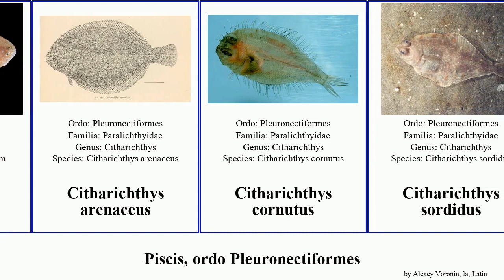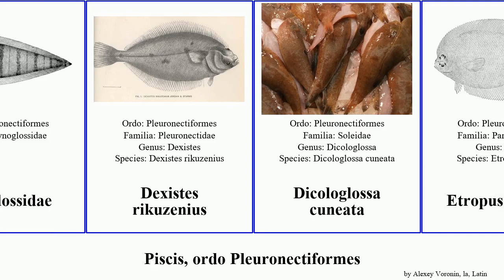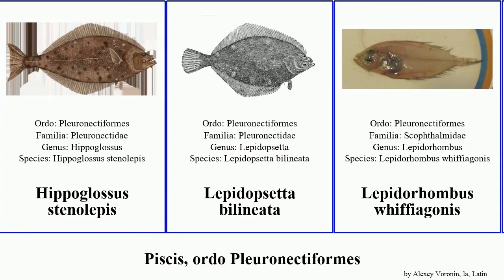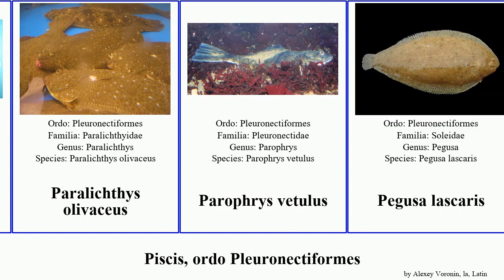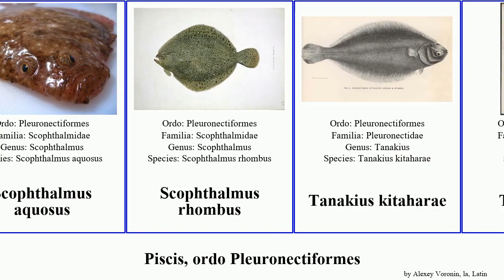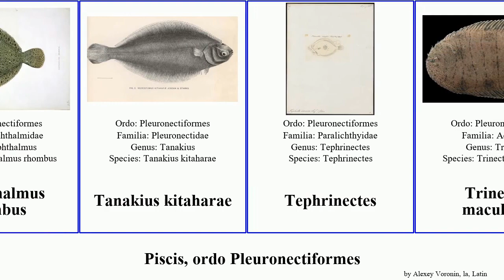Piscis, ordo Pleuronectiformes paralichthys limanda arnoglossus citharichthys pleuronichthys fish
piscis ordo Pleuronectiformes.
fish of Order Pleuronectiformes, language: la.

Achiridae
Arnoglossus
Arnoglossus laterna
Arnoglossus scapha
Arnoglossus thori
Atheresthes evermanni
Atheresthes stomias
Bothus lunatus
Bothus mancus
Bothus pantherinus
Bothus robinsi
Buglossidium luteum
Citharichthys arenaceus
Citharichthys cornutus
Citharichthys sordidus
Citharichthys stigmaeus
Clidoderma asperrimum
Colistium guntheri
Cyclopsetta fimbriata
Cynoglossidae
Dexistes rikuzenius
Dicologlossa cuneata
Etropus rimosus
Glyptocephalus cynoglossus
Glyptocephalus stelleri
Glyptocephalus zachirus
Hippoglossina oblonga
Hippoglossoides elassodon
Hippoglossoides platessoides
Hippoglossoides robustus
Hippoglossus hippoglossus
Hippoglossus stenolepis
Lepidopsetta bilineata
Lepidorhombus whiffiagonis
Limanda proboscidea
Limanda punctatissima
Limanda aspera
Limanda ferruginea
Limanda limanda
Liopsetta glacialis
Microchirus variegatus
Microstomus achne
Microstomus kitt
Nematops microstoma
Oncopterus darwinii
Paralichthys adspersus
Paralichthys albigutta
Paralichthys californicus
Paralichthys dentatus
Paralichthys olivaceus
Parophrys vetulus
Pegusa lascaris
Pelotretis flavilatus
Peltorhamphus latus
Platichthys
Platichthys stellatus
Platichthys flesus
Pleuronectes platessa
Pleuronectes putnami
Pleuronectes quadrituberculatus
Pleuronichthys coenosus
Pleuronichthys cornutus
Pleuronichthys decurrens
Pleuronichthys ritteri
Poecilopsetta beanii
Psammodiscus ocellatus
Psetta maxima
Psettodes
Pseudopleuronectes americanus
Pseudopleuronectes yokohamae
Reinhardtius hippoglossoides
Rhombosolea plebeia
Rhombosolea tapirina
Scophthalmus aquosus
Scophthalmus rhombus
Tanakius kitaharae
Tephrinectes
Trinectes maculatus
Verasper variegatus
Verasper moseri